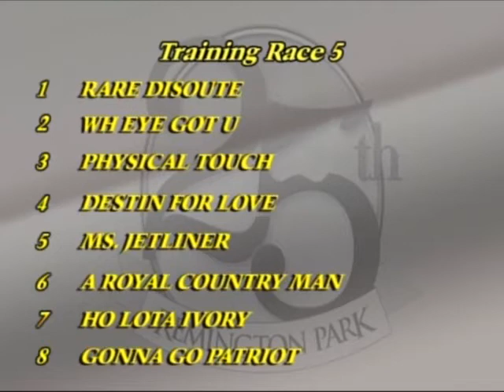Training Race 5 - Mar 20, 2013